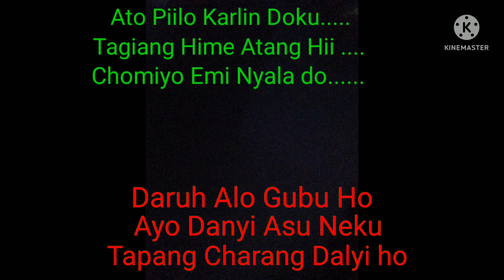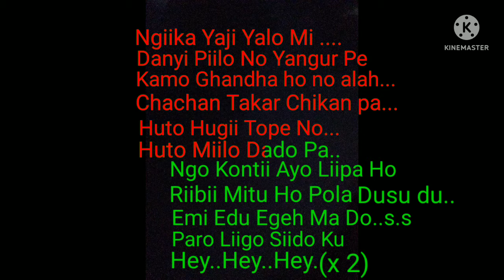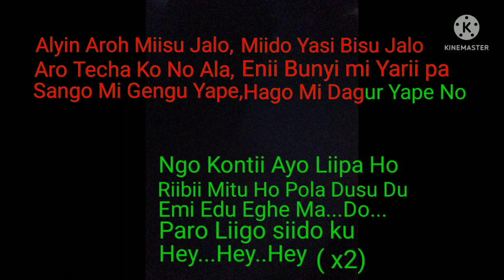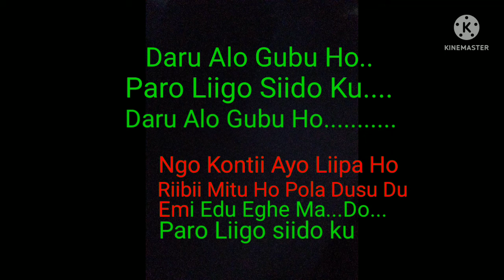Daru Allo/Apatani Song/Karaoke/ by dulley kano